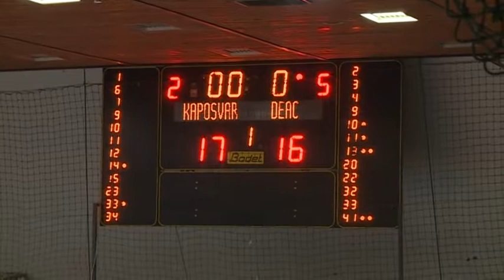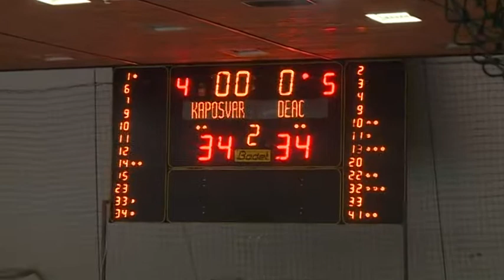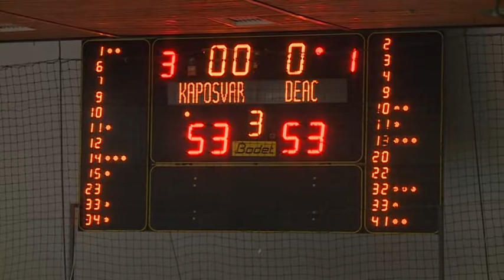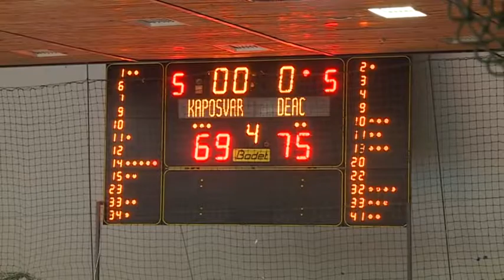Kaposvári KK–Debreceni EAC 69–75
Kaposvári KK–Debreceni EAC 69–75 (16–16, 18–18, 19–19, 16–22)

Kaposvár, Városi Sportcsarnok, 950 néző, vezette: Benczur T., Török R., Radnóti M.

Kaposvári KK: Dunn (14), Evans (6), Ivosev (6/6), Hendlein (13), Spica (28). Csere: Baki (2), Hock (-), Bogdán B. (-). Vezetőedző: Fekete Ádám. Edző: Filipovics Gordan.

Debreceni EAC: Jones (12/3), Lilov (20/6), Molnár A. (8/6), Farkas (12/6), Armwood (15). Csere: Lajsz (-), Velkey (5/3), Kósa (3/3), Opre (-). Vezetőedző: Berényi Sándor. Edző: Kovács Adrián.

Az eredmény alakulása: 3. perc: 4–4, 7. perc: 11–16, 12. perc: 20–18, 17. perc: 29–22, 22. perc: 38–37, 27. perc: 44–47, 32. perc: 57–56, 37. perc: 59–69. Kipontozódott: Ivosev (a 40. percben). Jók: Spica, Hendlein, illetve Armwood, Lilov, Jones.